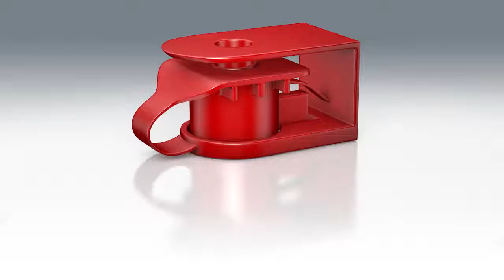EASYboss® V Product Animation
V for Variable
The focus of the EJOT EASYboss V was variability. The ability to adapt to varied thicknesses.  This allows for problem free assembly. There are two different versions of the EASYboss V (clamp thickness 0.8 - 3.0 mm or 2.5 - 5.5 mm), this innovative fastening system covers a broad range of possible applications. These products also take into account the move towards decreased component thickness, saving weight and improving efficiency.  The cost-effectiveness fastening system, allows for direct assembly in combination with the EJOT DELTA PT screw. The replacement of clips with one standardised part offers logical, qualitative and purchasing advantages. The system has been designed in such a way that uniform tightening torques can be applied despite many different wall thicknesses and various different materials. This ease accelerates the assembly process immensely. Errors due to wrong settings of the driver tools, falsely positioned or mixed-up clips are now a thing of the past.

Other benefits:
• One fastening element for varying component thicknesses
• No mix-ups, since only one fastening element is necessary
• Economic efficiency through part reduction
• High dynamic safety of the system in combination with the DELTA PT® screw
• No corrosion
• Ergonomic and safe assembly
• Consistent tightening torques
• No catching of the parts
• Decreased component weight - 20% less than common metal clips
• Suitable for automated assembly
• Recyclable